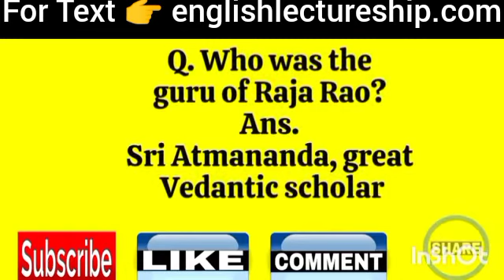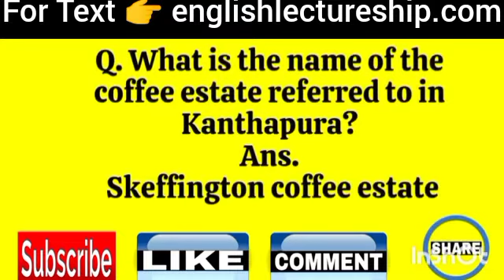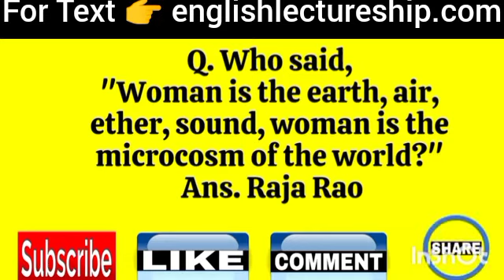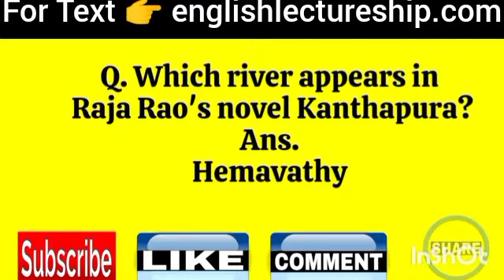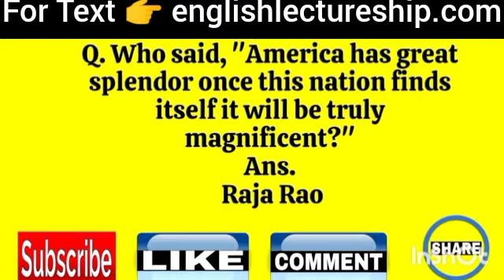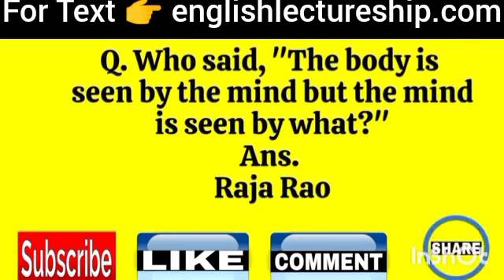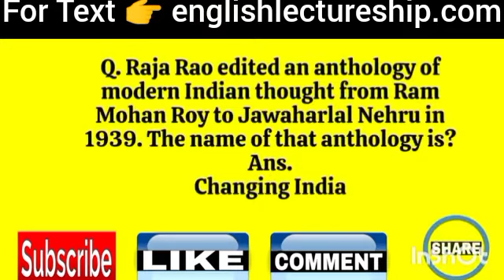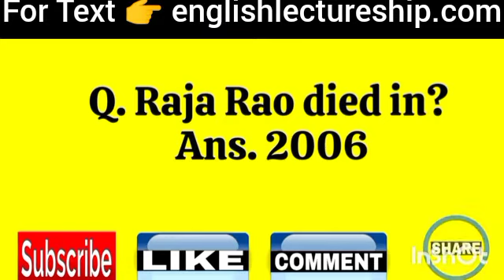Raja Rao MCQs I Raja Rao Quiz l MCQs on Raja Rao l Quiz on Raja Rao l Raja Rao l English Lectureship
In this video, we delve into the Raja Rao series with a focus on Raja Rao MCQs. We provide a comprehensive Raja Rao Quiz to test your knowledge. Explore our detailed MCQs on Raja Rao to better understand key concepts. Join us for a challenging Quiz on Raja Rao and enhance your EnglishLectureship preparation.